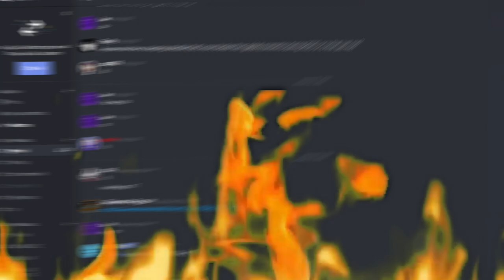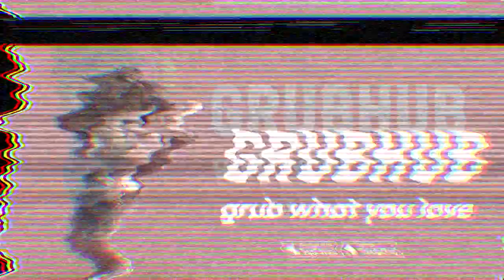GrubHub Ad but it's a terrible commentary video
Grubhub Ad but it's a terrible commentary video (w/@ItsToxin)

So the recent commercial made by GrubHub has gotten a bit of backlash for being terribly cringe. The last thing I would expect from GrubHub is a video of grown adults with weird proportions dancing around. Considering how popular the GrubHub commercial gotten and how many funny memes that have been made from it, I thought I would put my own spin on it. So today I bring you a commentary video by me and Toxin where we cover the Terrible GrubHub Ad. Enjoy.